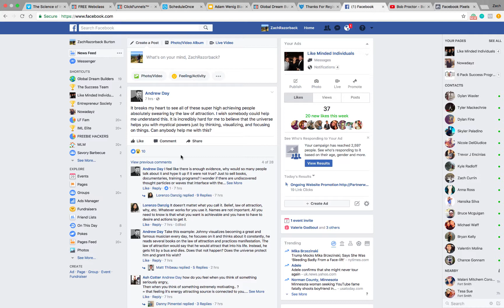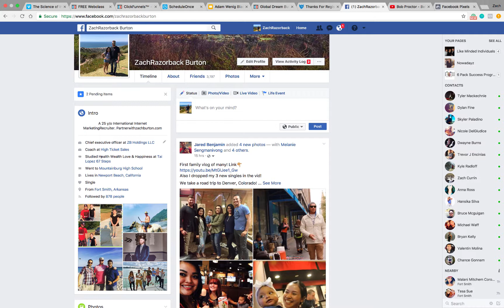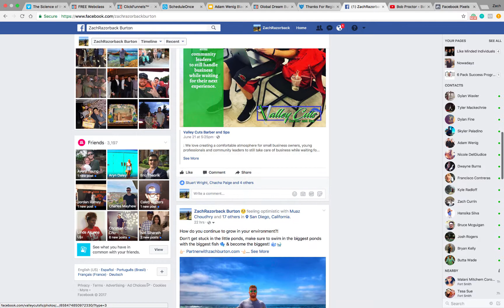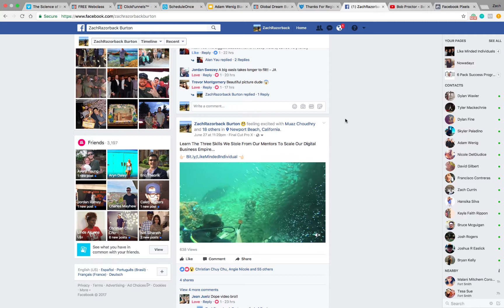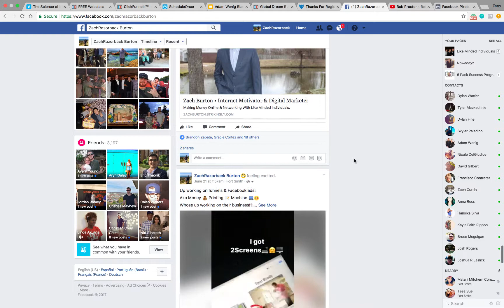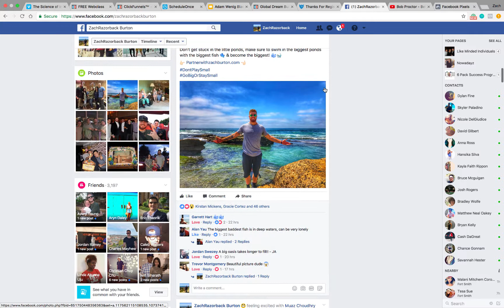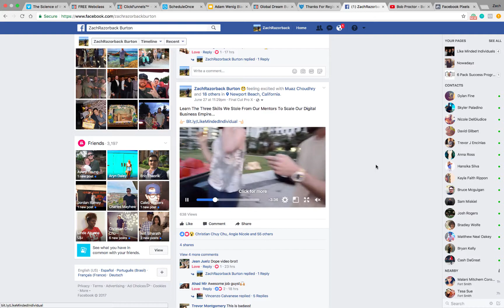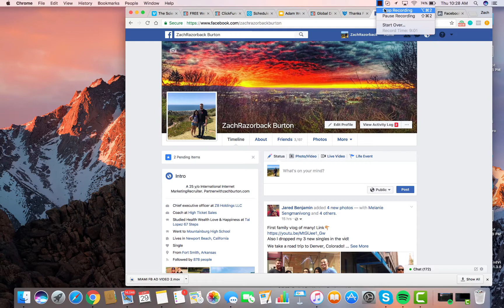Success Team Facebook Training